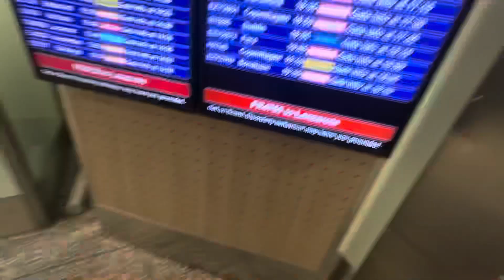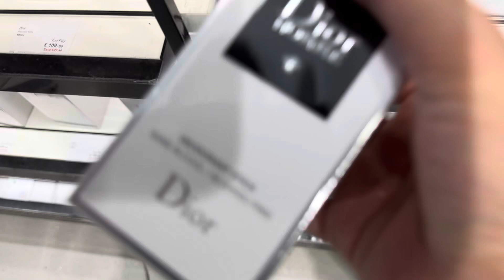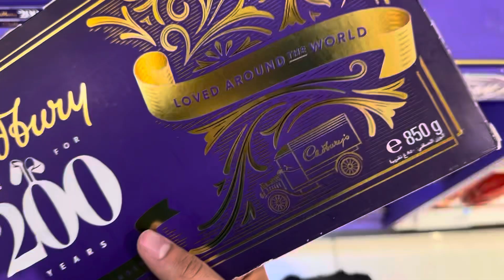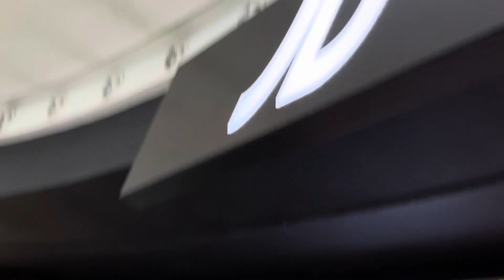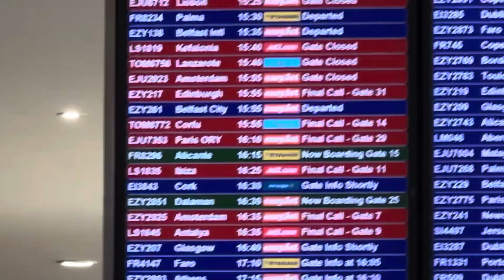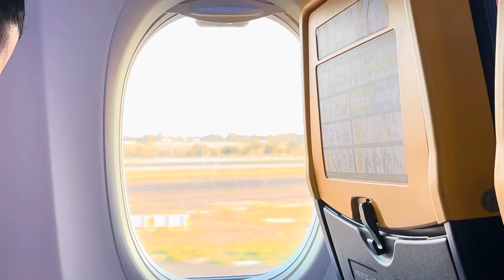MY SPAIN VLOGS - DAY 1